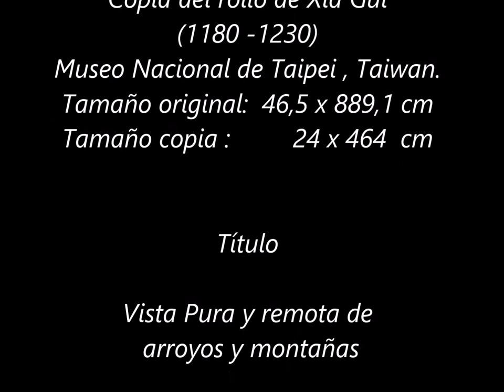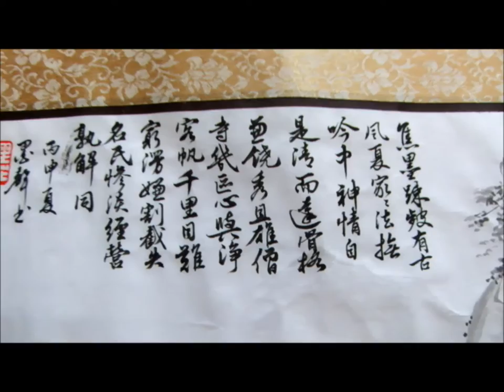Xia Gui 2016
Copia del rollo de Xia Gui